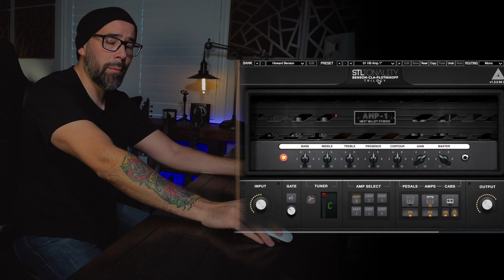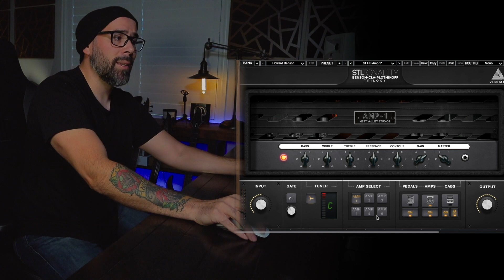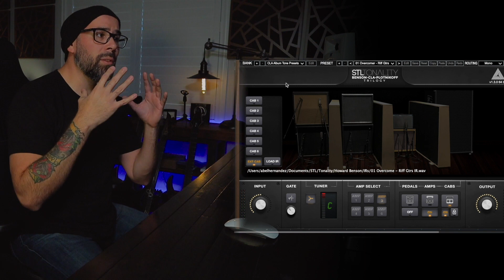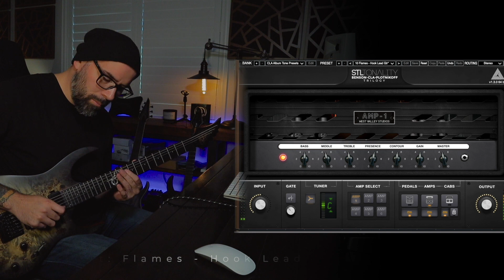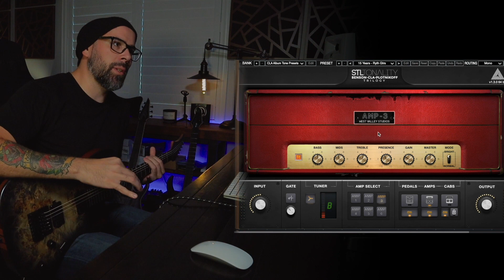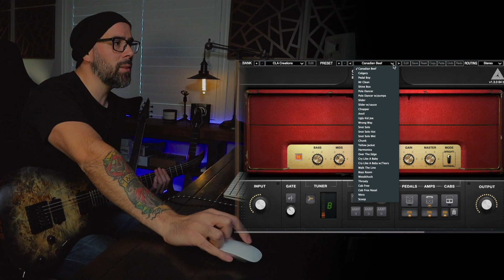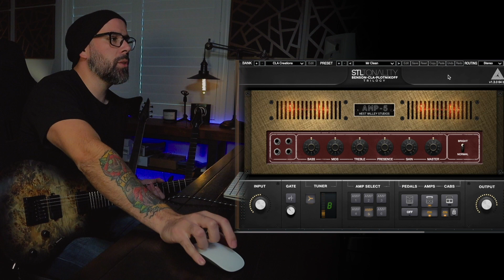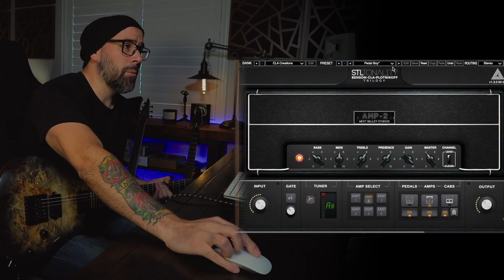Chris Lord-Alge Presets OUT NOW for the Tonality - Howard Benson Plugin.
STL Tones brings 5-time GRAMMY®-award winning mix engineer Chris Lord-Alge’s guitar tones to life with a one of a kind Guitar & Bass Expansion Preset Pack to use with the Tonality Howard Benson Guitar Plug-In Suite.
We captured CLA’s full analog signal chain that he uses for his most well known mixes, including his SSL console, vintage Pultecs, Focusrite Red on the mix bus and the eq’s from his console.

Offer 1 - Buy the Chris Lord-Alge Expansion Pack for the intro price of $39.99. No code needed.
Offer 2 - Get the Chris Lord-Alge Expansion Pack for free when you purchase the Tonality - Howard Benson Plugin in the same transaction and use the promotional code
'STLCLA'
Offer ends August 28, 2020